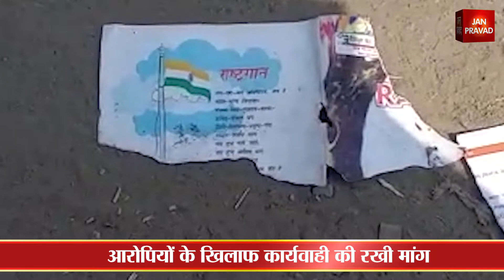राष्ट्रीय गान लिखी किताबें फाड़ने से उबाल || Tearing national anthem books...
‘‘अपने बच्चों का मानसिक विकास बढ़ायें!
आपके 4 से 6 वर्ष तक के बच्चों के लिए !
हर महीने 5 अलग-अलग मजेदार एक्टिविटीज
खरीदने के लिए description में link पाइये’’
किताबों को फाड़ने का आरोप
एबीवीपी कार्यकर्ताओं ने जताया विरोध
राष्ट्रीय गान के अपमान का लगाया आरोप
आरोपियों के खिलाफ कार्यवाही की रखी मांग